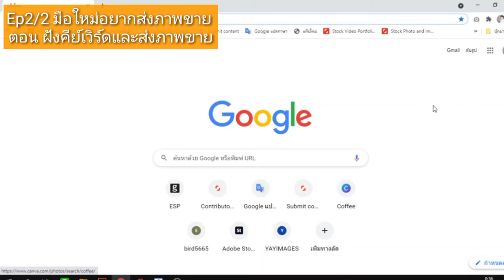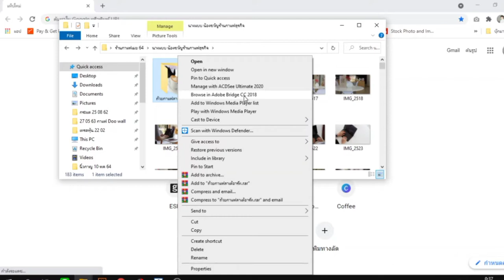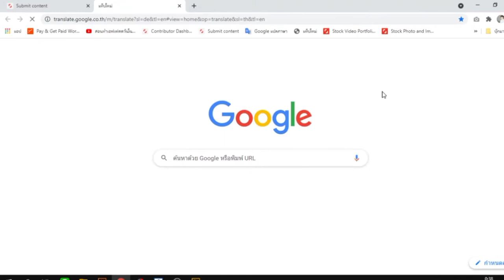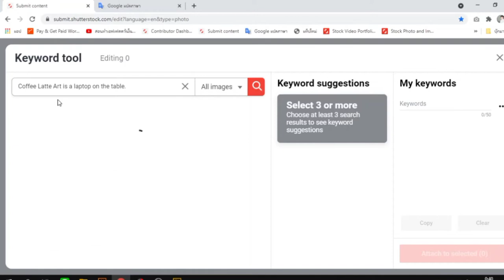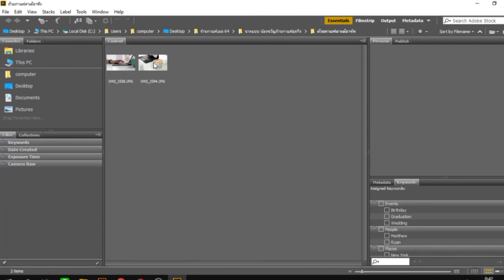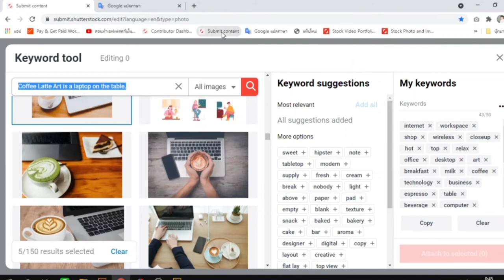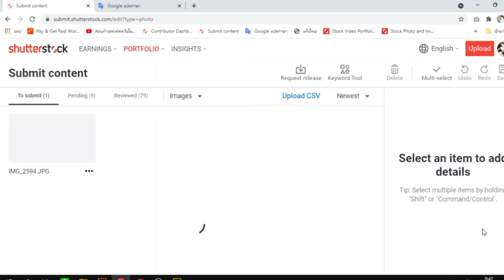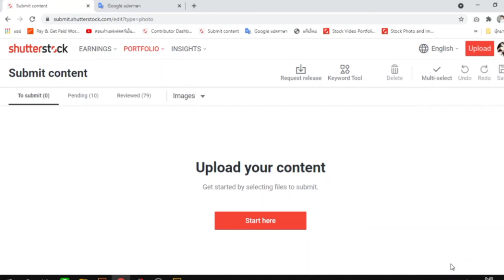Ep2/2 มือใหม่ถ่ายภาพขายออนไลน์ ( ตอนจบ ฝังคีย์และส่งขาย อับเดท 2021)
สำหรับน้องใหม่ ที่ไม่รู้จะทำอะไรดี  มีมือถือก็สามารถส่งภาพขายได้ค่ะ
ชมคลิปจบ ไปลุยกันค่ะ

เพจ 100ไอเดียสร้างงานเสริม

จริงจังอยากสร้างรายได้ด้วยภาพถ่ายขาย
กดที่ลิ้งนี้
แล้วพบกันในคลาส นะคะ
ลิ้งเนื้อหาที่คุณจะได้